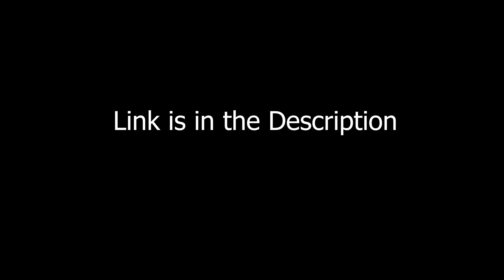Pubg Mobile India Official Date Isn't Confirmed | Pubg Mobile Highlight | MDisCrazY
pubg mobile india ki release date confirm nahi hai toh please koi bhi banda kisi bhi aandu paandu youtubers ki link se download nahi krna, officially aayega tabhi krna :D
Jyada se jyada logo ko ye baat btao, khudse btado ya ye video dikhado unhe ek hi baat hai 😉. Chalo milte hai ham agli video ya livestream par tab tak apna khyal rakhe :D